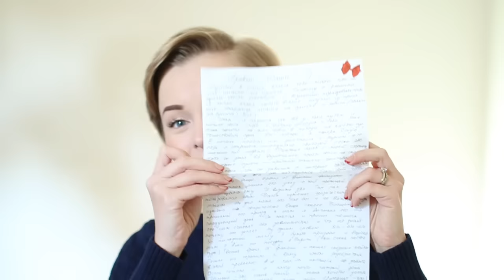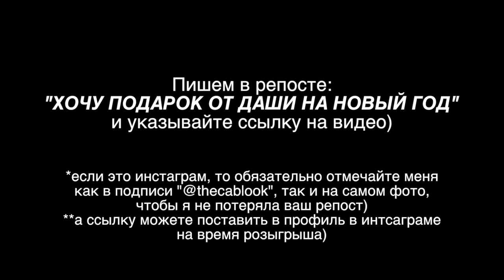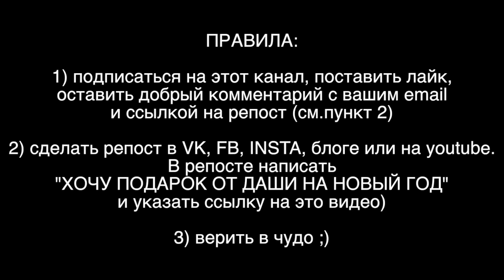НОВОГОДНИЙ РОЗЫГРЫШ! Или как я провела 3 дня у незнакомки в Праге =)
ПРАВИЛА РОЗЫГРЫША:
2) сделать репост в VK, FB, INSTA, блоге или на youtube.
В репосте написать "ХОЧУ ПОДАРОК ОТ ДАШИ НА НОВЫЙ ГОД" и указать ссылку на это видео)
3) верить в чудо ;)

*если это инстаграм, то обязательно отмечайте меня
как в подписи "@thecablook", так и на самом фото,
чтобы я не потеряла ваш репост)
**а ссылку можете поставить в профиль в интсаграме
на время розыгрыша)

Какие будут подарки это сюрприз! Но самое главное, что они будут с душой, бережно выбранные мной)

Победителей я объявлю 5 /6 января, как успею)
СЧАСТЛИВОГО НОВОГО ГОДА!!!